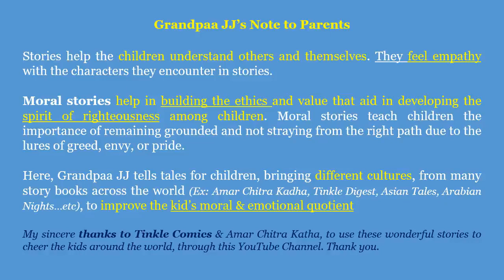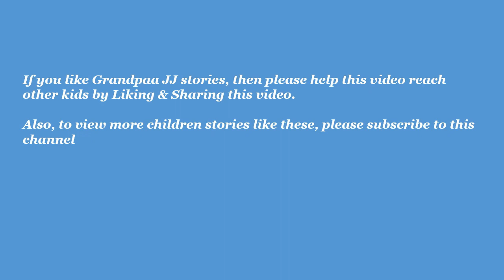A lesson in Kindness (Tinkle): Bedtime/Good Night Stories for Kids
I love reading stories for Kids and Tinkle comic books are the best to read!!
I take this opportunity to reach kids around the globe & read them Tinkle Comics just like my kid enjoyed while I read him the story from Tinkle Comics!

In this Video, we will watch an interesting story from Tinkle - A lesson in Kindness

I also recommend the Parents to read good stories from Tinkle, as the stories in Tinkle are fun, interesting & thought provoking

I have created videos using the possible tools I can think of.